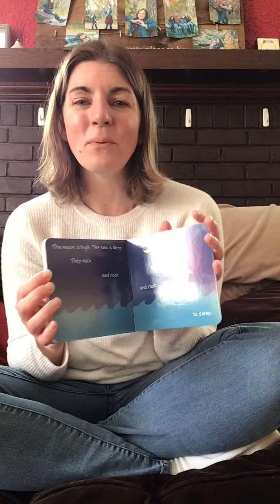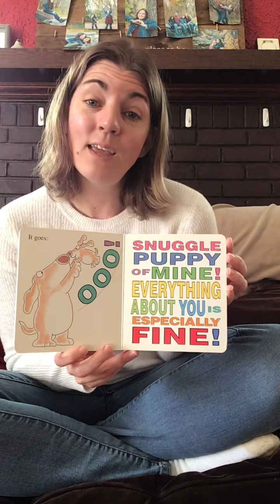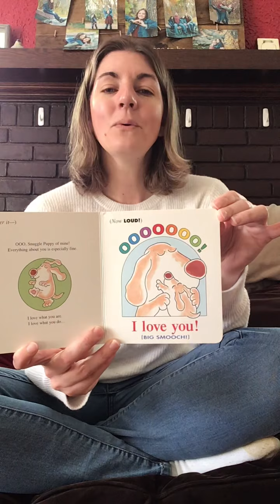Story time 4-13-2020. The going to bed book and Snuggle Puppy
Books by Sandra Boynton